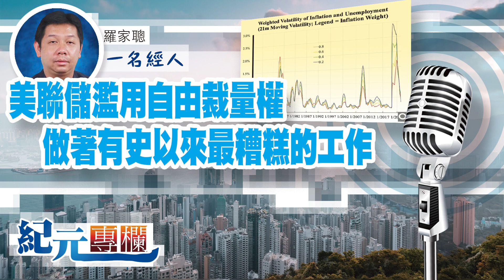【一名經人】羅家聰｜美聯儲濫用自由裁量權做著有史以來最糟糕的工作｜紀元專欄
雖然大多數發達經濟體的通脹率一直在下降，但通貨膨脹率還沒有達到目標值。所有的中央銀行家都聲稱取得成功，但不知道他們的加息何時能成功控制通貨膨脹。

這種不確定性不僅是指長期的，而且是指在下一次政策會議之前缺乏任何預測。這樣判斷的話，央行現在採用的是一種完全自由裁量的策略。
在討論目前的方法是否合理之前，我先談談目標結果。